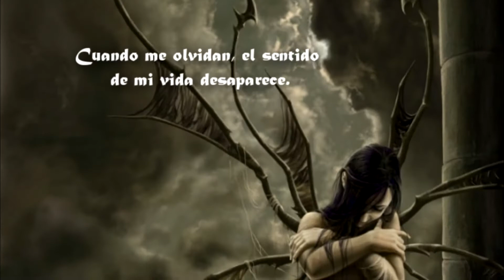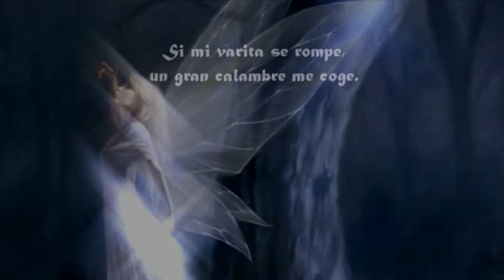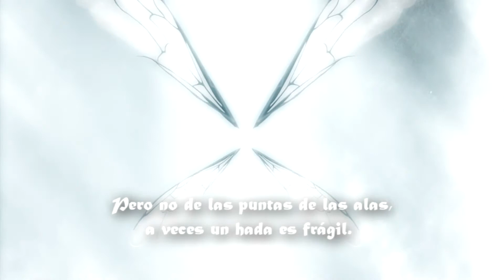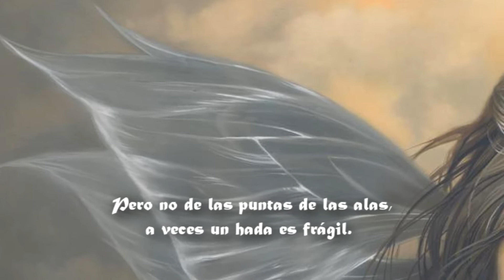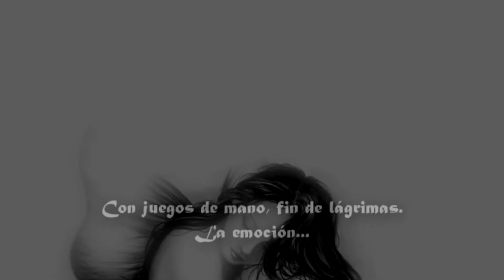Mylène Farmer - L'histoire d'une fée, c'est... (Subtitulada al español)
All of the credits to Mylène Farmer

Information about the track:
• Song: L'histoire d'une fée, c'est...
• Artist: Mylène Farmer
• Album: Les Razmoket à Paris

Lyrics:
Trois p'tits tours et silence !
C'est ça qui m'affecte
Quand on m'aime, je danse
Quand on veut, j'apparais
J'suis pas en latex
Quand on m'oublie, le sens
De ma vie disparaît

Faire un voeu ou bien deux
Et puis fermer les yeux
(je suis là)
Pour celui, et pour ceux
Qui n'ont pas froid aux yeux
(qui croient en moi)
Faire un souhait pour de vrai
Et puis croire au mystère
(tout est là)
C'est un style, c'est facile
Quand on est Mélusine / Oh vite dépêche-toi

Avant que tout s'éveille
Attrapez-moi
Mais pas le bout des ailes
Une fée c'est fragile parfois
Avant que minuit ne vienne
Attrapez-moi
Jeux de mains, jeux de M
Emoi

C'est ça qui me choque
Quand ma peine est immense
Je change l'or en toc
Trois p'tits tours de passe passe
Moi j'en ai des stocks...
Si ma baguette casse
Que le grand crick me croque

Refrain 1

Refrain 1

Attrapez-moi
Et voir mes étincelles
Une fée c'est magique en soi
Attrapez-moi
Emoi